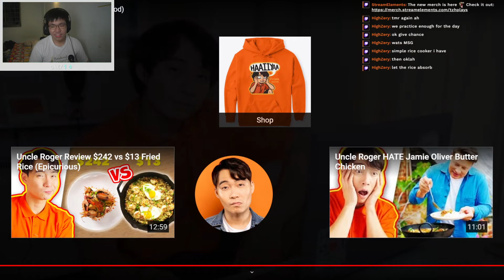Reacting To Uncle Roger's First Video!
How Did Uncle Roger, One Of The Most Famous YouTuber First And Most Famous Video Look Like?
We Will Be Checking It Out And Reacting To It

Make Sure to Stream My Latest Track on Your Favourite Streaming Platform, Hypo Thermite - Starring (Non-Copyrighted / DMCA-Free):